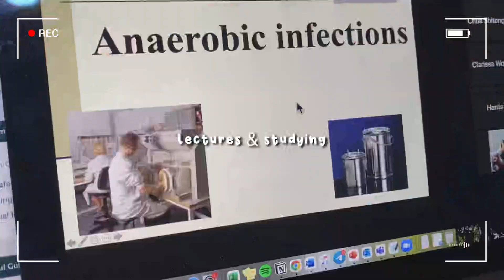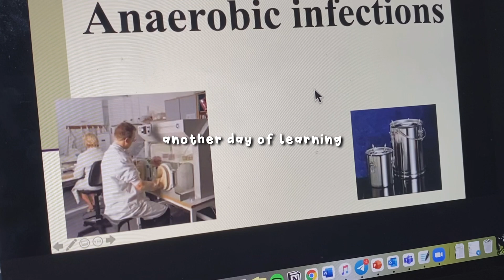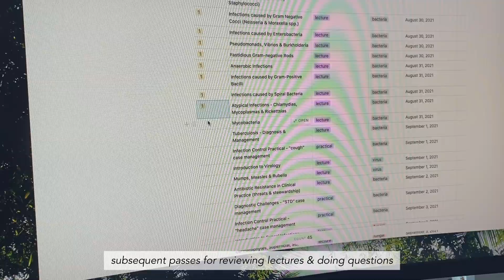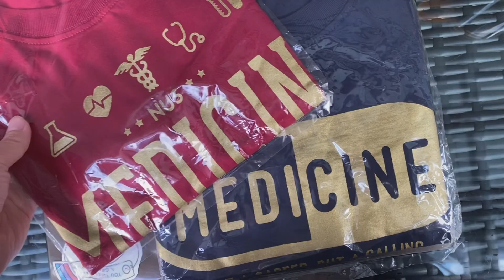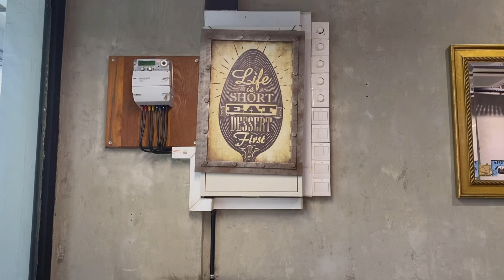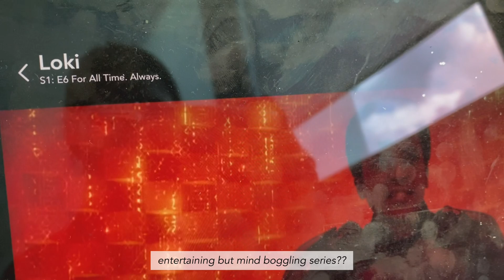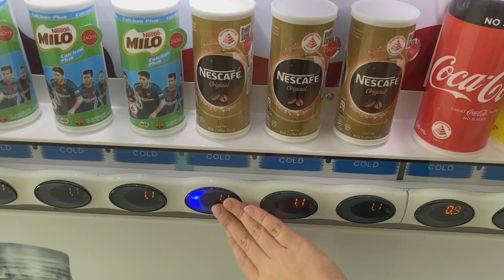A Week in My Life @ NUS Medicine (Year 2) | productive study vlog singapore 🌼🌱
hey there!! decided to film a mini week in my life to give y'all an idea of how med school is like in sunny singapore ☀️do let me know in the comments below if there are specific things you would like me to share 🎈

~ highlights ~
0:00 intro
0:29 mon!! timetable preview | microB prep | going out
2:08 tues!! MicroB bacteria lectures | study routine | jap food
4:24 wed!! studying at nus main campus | favourite study spots | TB/virus/antibiotic lectures
6:47 fri!! studying at nus law campus | meningitis/fungal infection lectures

edited with - vllo (full)
study with - ipad mini 4, apple pencil first gen, macbook pro (13-inch, 2019)

~ faq ~
studying - year 2 medicine @ nus
age - 21
filmed with - iphone 11 pro max
post on - fridays